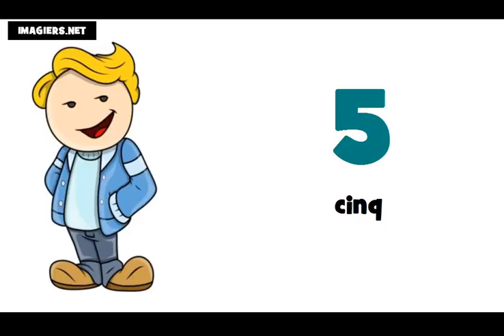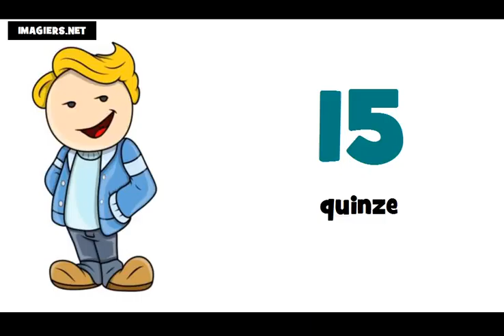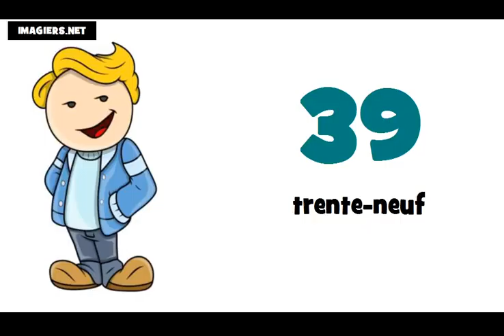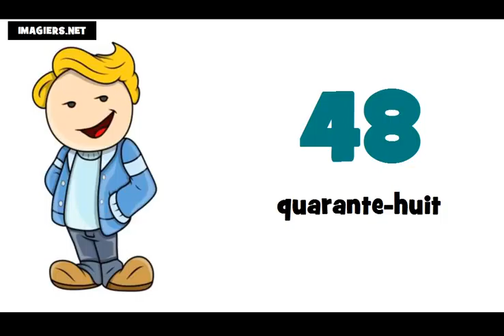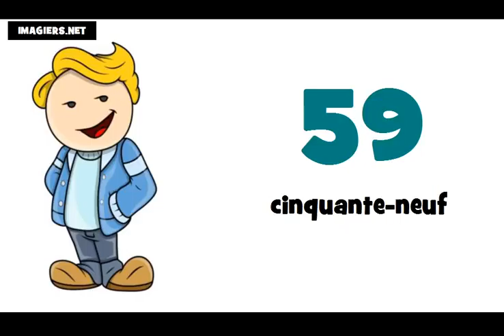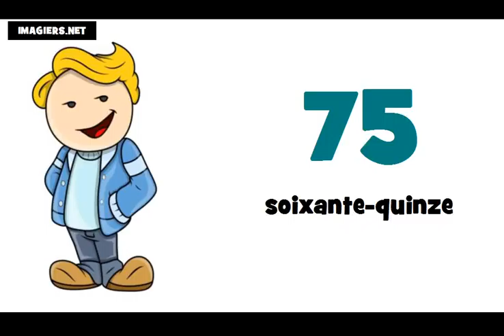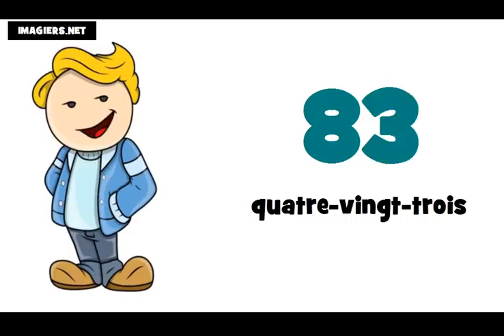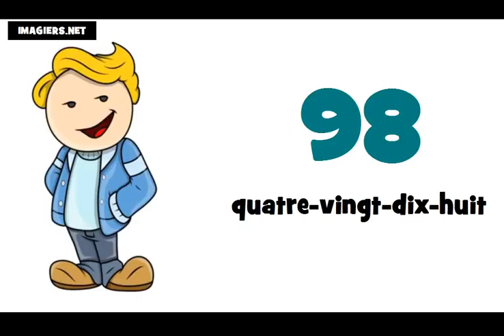รียนรู้ภาษาฝรั่งเศส = หมายเลขฯ = 0 ถึง 100